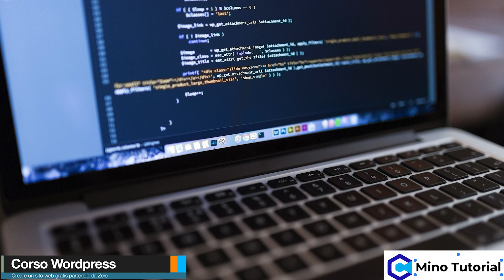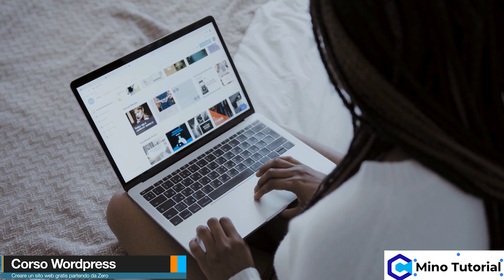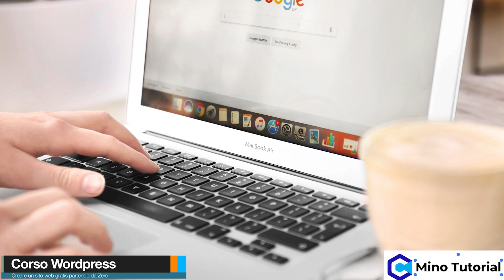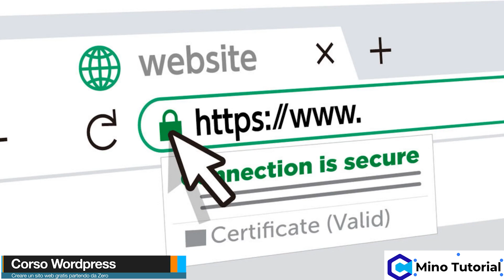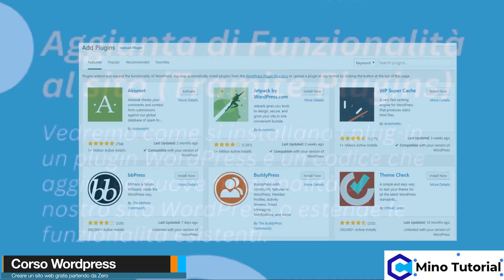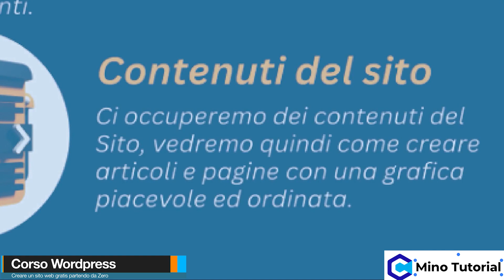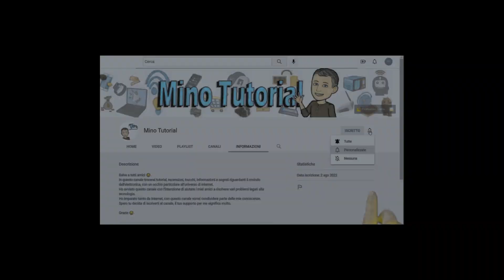Come creare un sito Web con WordPress partendo da zero - Corso Gratis 🌐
🖥️ In questo video presenterò un corso per la creazione di un sito Web gratis con WordPress. Il corso è alla portata di tutti partendo e per seguirlo non servono competenze o conoscenze particolari di alcun tipo.

Benvenuti, ragazzi! 🚀 Nel nostro nuovo video, vi presentiamo un corso avvincente che vi guiderà attraverso la creazione di un sito web professionale utilizzando il potente strumento gratuito, WordPress!

Cosa Aspettarvi:
🏗️ Costruzione da Zero: Niente competenze o conoscenze particolari richieste! Creeremo il nostro sito passo dopo passo insieme, partendo da zero, rendendo ogni operazione semplice e alla portata di tutti.

💼 Versatilità del Sito: Il vostro sito potrebbe essere personale, dedicato al vostro hobby, alla vostra attività, o addirittura utilizzato per guadagnare con la pubblicità e monetizzare le vostre passioni.

🌐 WordPress Gratuito: Utilizzeremo WordPress, strumento gratuito e accessibile a tutti. Impareremo a padroneggiarlo attraverso test ed esperimenti, installandolo su uno spazio host totalmente gratuito.

Perché WordPress?
WordPress consente di creare siti web professionali in modo semplice e intuitivo, senza la necessità di conoscere alcun linguaggio di programmazione. È interessante notare che circa la metà dei siti web esistenti al mondo sono costruiti con il CMS WordPress.

La presenza sui social è un'opportunità, ma non basta! Un sito web è uno spazio tutto vostro, gestibile autonomamente. Social e siti web dovrebbero essere complementari per essere visibili sia sui social che su Google.

Contenuti del Corso:
🖥️ Registrazione Hosting Gratis e Installazione WordPress: Ci registriamo su uno spazio gratuito e impariamo a costruire il nostro sito web.

🔒 Attivazione Certificato SSL: Garantiamo sicurezza e fiducia con un certificato SSL gratuito, essenziale per la protezione dei dati e l'indicizzazione positiva su Google.

🎨 Personalizzazione Sito WordPress: Installiamo un tema, personalizziamo il design con logo, immagini e colori.

🧩 Aggiunta di Funzionalità con Plugins: Esploriamo l'installazione di plugin, con un focus sulla SEO per massimizzare la visibilità online.

📝 Creazione di Contenuti: Approfondiamo la creazione di articoli e pagine, inserendo moduli e elementi essenziali nei siti web.

Partecipa al Corso:
Questi sono solo gli argomenti principali, ma ci saranno molti altri video basati sulle vostre richieste e problemi che potreste incontrare. Non abbiate paura di chiedere nei commenti!

▬▬▬▬  ARTICOLO:  ▬▬▬▬

▬▬▬▬  CORSO WORPRESS: ALTRE VIDEO LEZIONI  ▬▬▬▬

▬▬▬▬  SEGUIMI QUI  ▬▬▬▬

▬▬▬▬  RICHIESTA VIDEO ▬▬▬▬